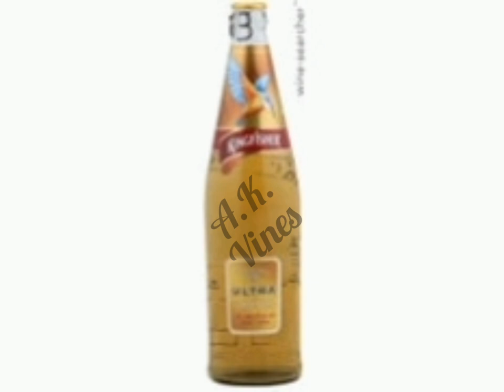Shorts Funny Comedy Memes Wine Cold Youtube